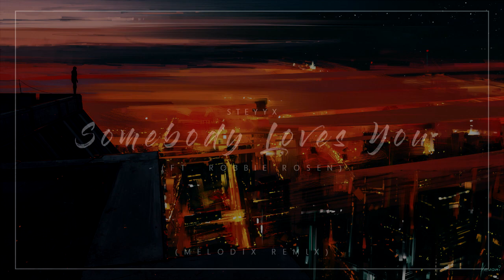Steyyx - Somebody Loves You (ft. Robbie Rosen)(Melodix Remix)